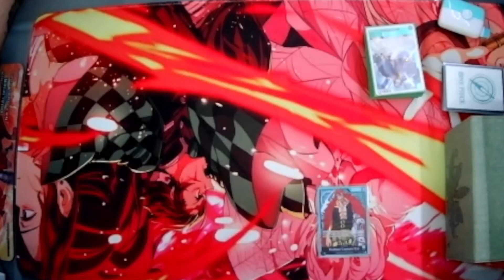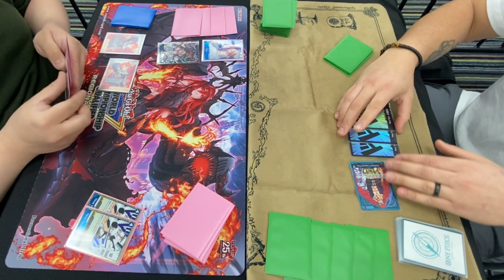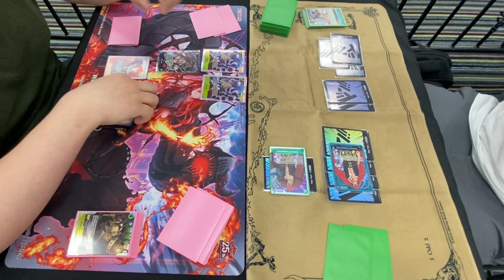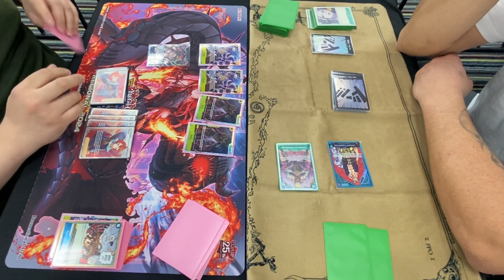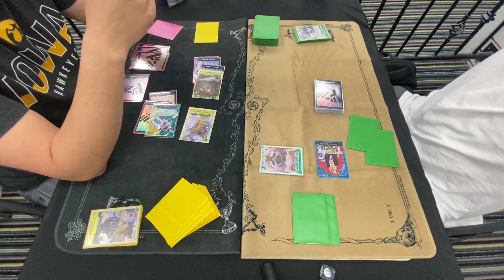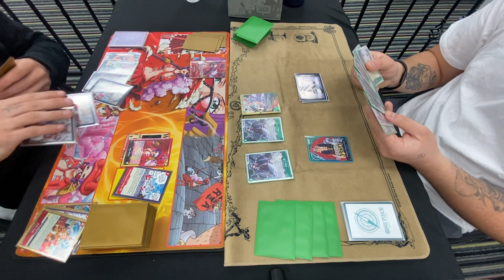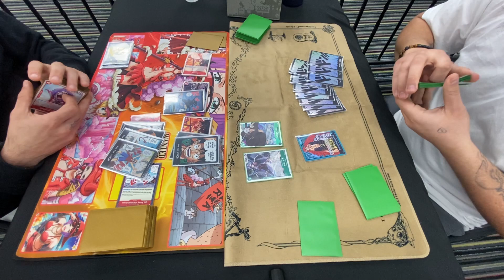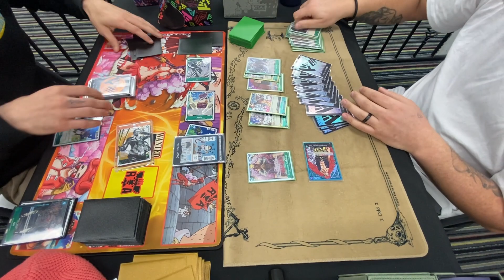Playing Green Kid At No Meta Tournament!!